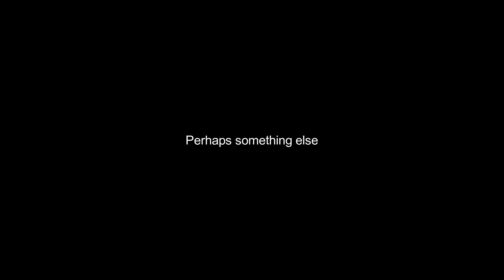Left 4 Dead 2 | Everything's On Fire For God's Sake!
Welcome to Left 4 Dead! Today we dive into some random online multiplayer games and things go about as well as expected!

Socials~